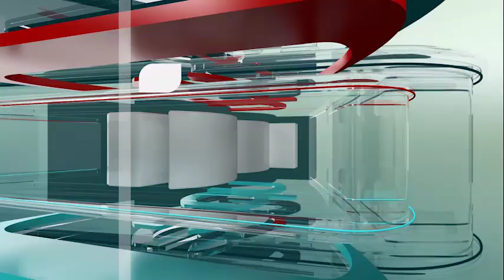Queen Bertah Arianna Kukundakwe on PABLO & KIDS SHOW🥳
Video from Bky